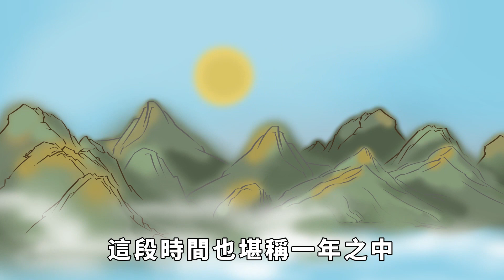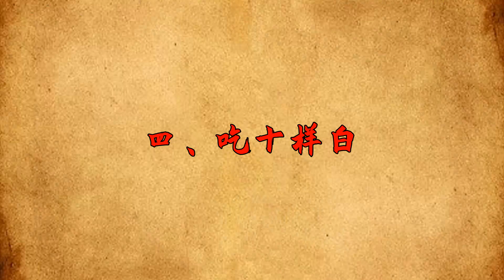明天白露，牢記「4事不做、3物不吃」，家人少生病，健康過秋冬【國學論壇】俗语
明天白露，牢記「4事不做、3物不吃」，家人少生病，健康過秋冬【國學論壇】

白露是「二十四節氣」中的第15個節氣，也是秋天的第3個節氣，「白露」是反映自然界寒氣增長的重要節氣。從白露開始，天氣逐漸轉涼，雖然白晝中午偏熱，但是傍晚後氣溫會很快地降下來，所以從白露開始，晝夜溫差會比較大，此時我們的生活習慣和飲食習慣，都要有大的調整。而在每年的白露時節，我都會提醒家人和身邊的朋友，一定要牢記「4事不做、2物不吃」，只有尊重傳統節氣，才能使家人少生病，健康過秋冬。俗语 禁忌 文化 白露 請注意，本影片是專注於講解社會新聞和奇聞異事，完全符合YouTube社群準則。